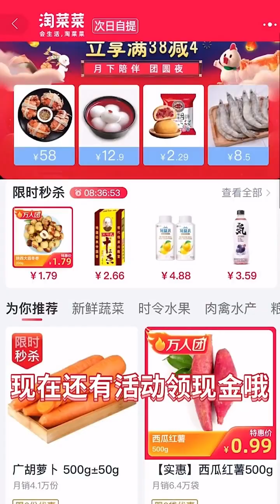雪妹妹的花樣美食 第153期：教你一個配方,讓你做出來的小龍蝦麻辣鮮香,美味到連手指都要吮幹凈#美食